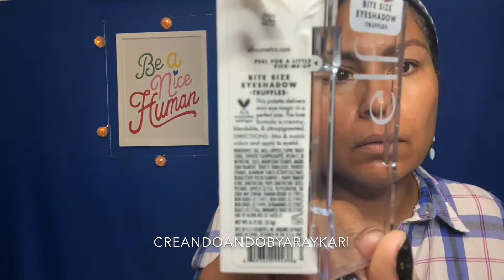Primeras Impresiones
PRIMERAS IMPRESIONES DE NUEVOS PRODUCTOS

Perdonen mis ojos con lágrimas pero es efecto de las alergias y es por esto que les grabé este video sin audio, así les evito escuchar mi voz super nasal y mis constantes sniffles :(
Los productos con (*) son mis NO favoritos, el resto aprobadísimos :)

ENLITE Super Face Heightener Awareness
SEPHORA C+E Ultra Glow Serum (*)
ILLAMASQUA Hydra Veil Rehydrating Gel
COVER GIRL Easy Breezy Brow en Soft Brown
ELF Bite Size Eyeshadow en Truffles
ELF Hydrating Camo Concealer en Medium Peach
IT COSMETICS Your Skin But Better CC+ Anti Aging Hydrating Serum SPF 50+ en Medium (*)
COVERGIRL FULL SPECTRUM Lash en Black (*)
ELF Lock on Liner & Brow Cream en Medium Brown
TARTE Tarteist Double Take Eyeliner Double Effect
MAYBELLINE Super Stay Full Coverage Powder Foundation en 320 Honey Caramel
CIATE Dewy Stix Luminous Highlighting Balm en Glow (*)
CATRICE Blush Box Water + Sweatproof en 30 Golden Coral
THRIVE Causemetics Lip Filler Lip Liner en Kackie Mocha
MORPHE Continuos Setting Mist